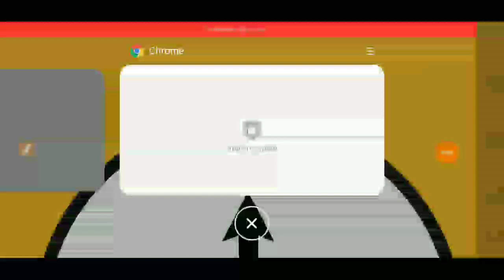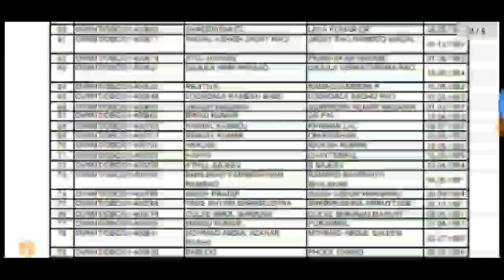BRO Recurment 778 Post OBC PET PST लिस्ट जारी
About this video :- BRO Recurment 778 Post OBC PET PST लिस्ट जारी कर दिया गया है पूरी जानकारी दी गई है

BRO Recurment Admit Card
BRO Recurment PET PST Admit Card
Bro recruitment process